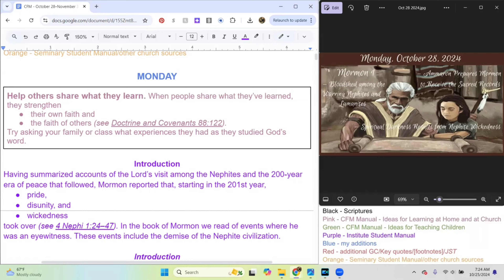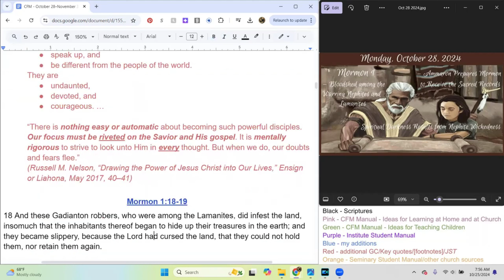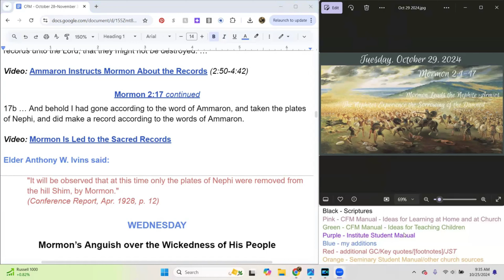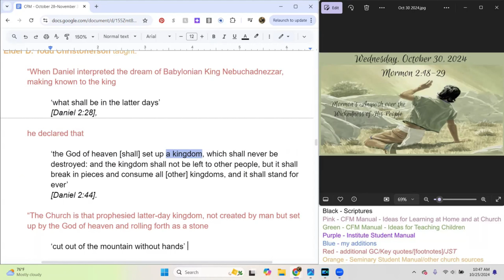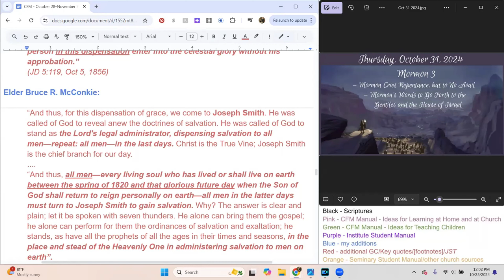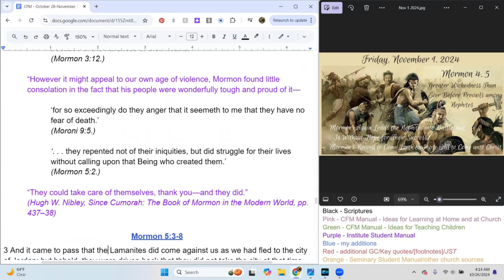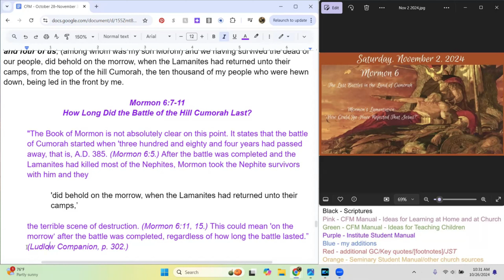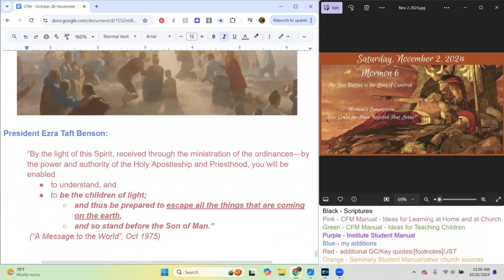Come Follow Me Study: October 28–November 3 “I Would That I Could Persuade All…to Repent” Mormon 1–6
An excellent in-depth Come Follow Me Study help provided by Jessica from Zion or Bust!